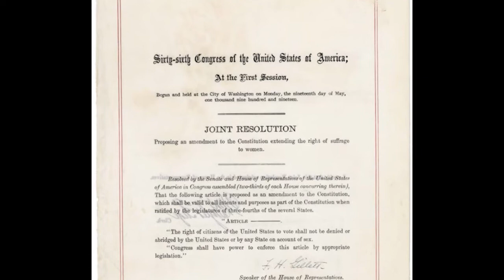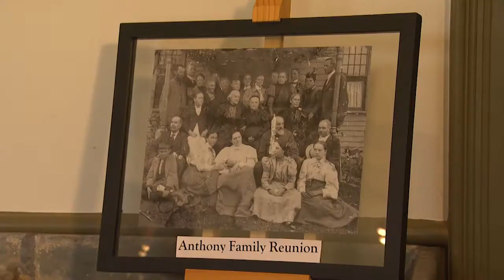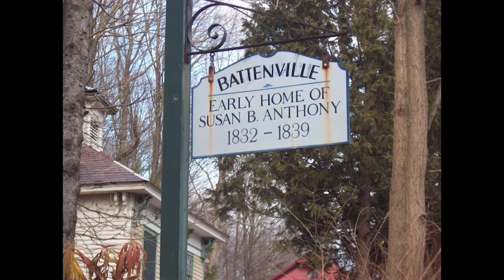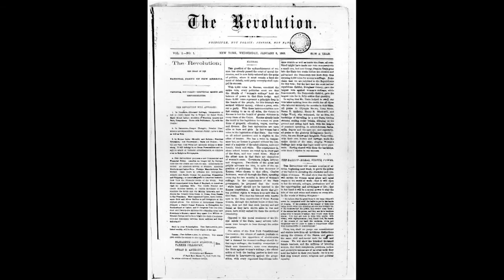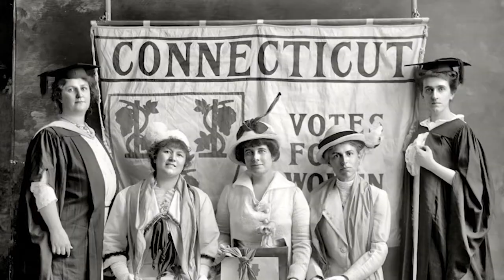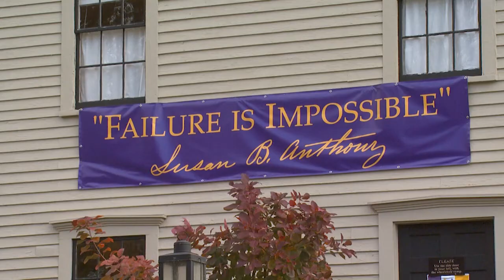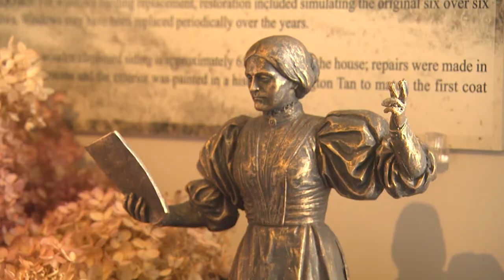Real to Reel, Susan B. Anthony and Women's Right to Vote"-- 10.31.20